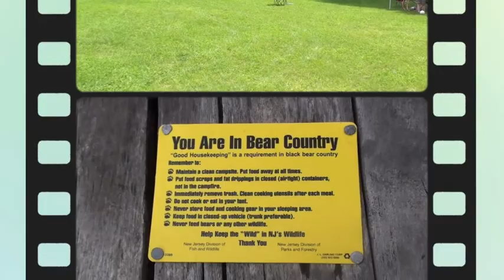Westies in the Woods 2011